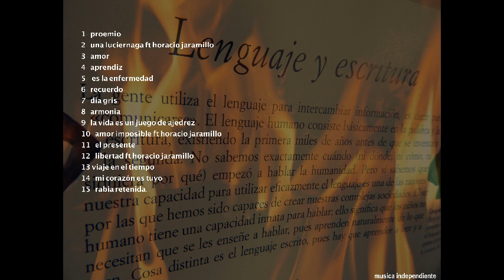06 recuerdo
prod. por EJ production